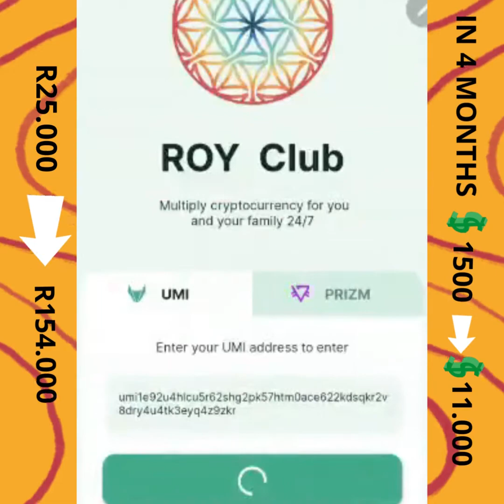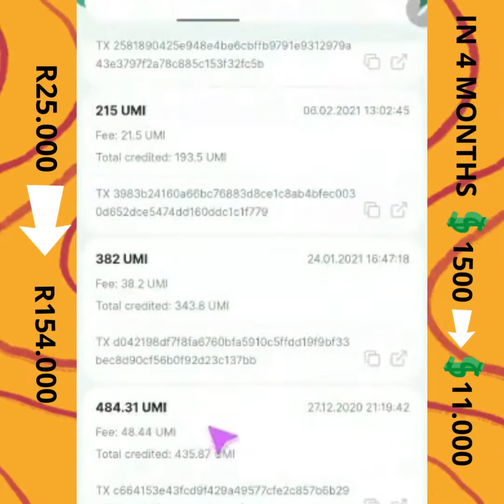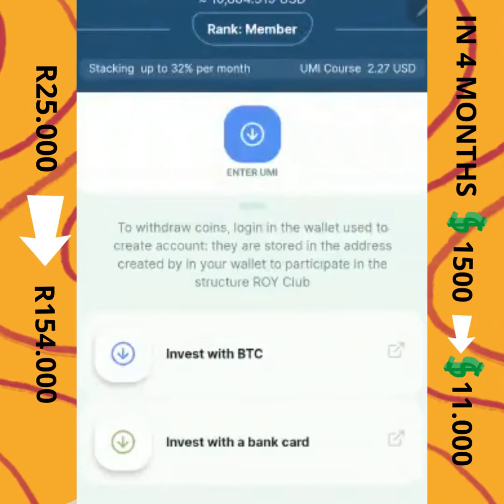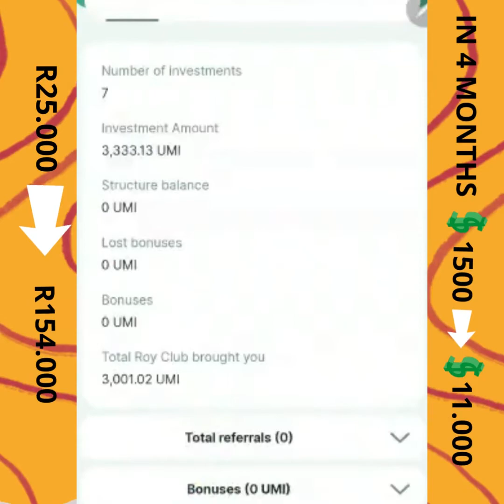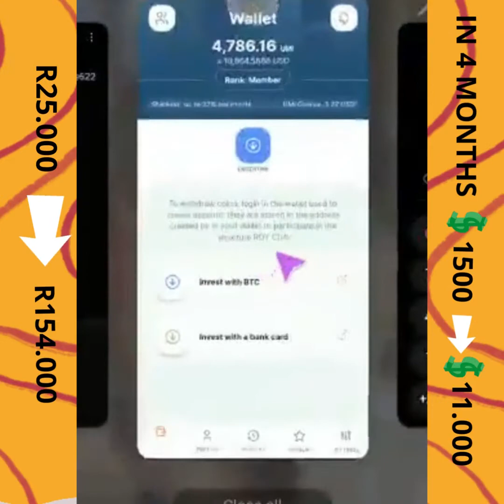Royclub umi Make money in South Africa 2021 prizm R25k 154k in 4 months $1500=$11 000 from UMICOIN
She shows you how to easily make money from ROYCLUB, you can make money in south Africa by joining Royclub, 2021 money is made in Royclub, sigen.pro using UMICOIN OR PRIZMCOIN Royclub money, sigen pro, how to compound your umi coin in roy club.

learn how you can also compound your umi coin or prizm coin in Royclub

Royclub is the real deal, umi coin now on coin market cap

No Scams
No fake
No Bullshit

how to make money in south Africa
how to make money in south Africa online
how to make money in south Africa as a teenager
legit ways to make money in south Africa
how i make money in South Africa

How you can make money in Africa and Around the world, whether you are in India make money online, whether you are in Nigeria, make money online in UMICOINS with royclub, whether you are in Pakistan, make money online with no limit, invest in royclub.
Royclub umi is the best platform, for people who want to make money online or offline,. making money from home in 2021, has just been made easy. Stay home mom and Dads can make money online, or make a side hustle.
Best and easy investing for beginners who want to earn online in 2021 and beyond
Those who are business entrepreneurs can take their entrepreneurship to the next level in royclub umi, follow Royclub news to stay up-to-date

those who are serious, can start this as a business, this is how to start a business with small capital/investment.

thanks to royclubumi and sigen pro for bringing this personal finance also a business finance at the same time. Join now and start making money from anywhere in the world.

umicoin now on Binance as a token wumicoin, uniswap.
prizm coin price predictions check on coinmarket cap
have a marketing strategy to grow with royclubumi.